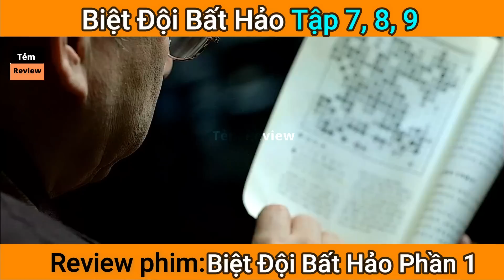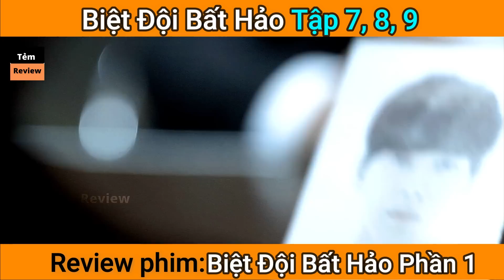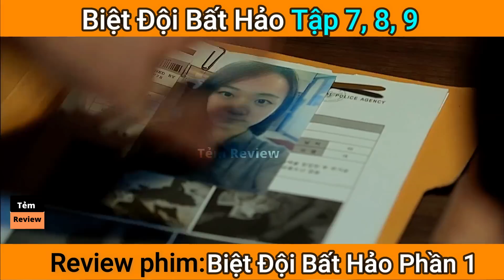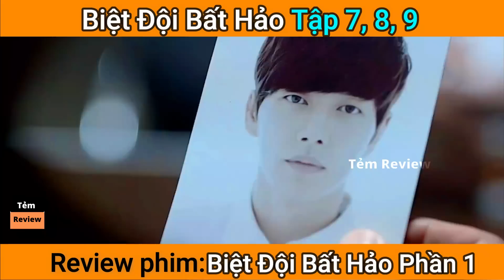Review phim Biệt Đội Bất Hảo Phần 1 (2014) Tập 7, 8, 9 || Tóm tắt phim || Tẻm review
Tên phim: Bad Guys (2014)

Chào mừng các bạn đã đến với Tối Nay Phim nơi sẽ giới thiệu, tóm tắt và phân tích những bộ phim có nội dung vô cùng thú vị.

Tất cả hình ảnh và âm thanh đều thuộc sở hữu bản quyền của các tác giả đáng kính và nhà sản xuất phim. Tối Nay Phim không sở hữu bất kì hình ảnh nào. Các tài liệu được sử dụng dưới dạng "Fair-used". Nếu các bạn muốn xem trực tuyến, hãy mua tài khoản trên các trang phim chính thống. Bọn mình không khuyến khích xem lậu!
© Bản quyền Video thuộc về Tẻm Review
© Copyright by Tẻm Review  ☞ Do not Reup